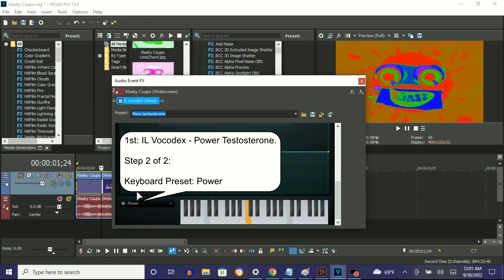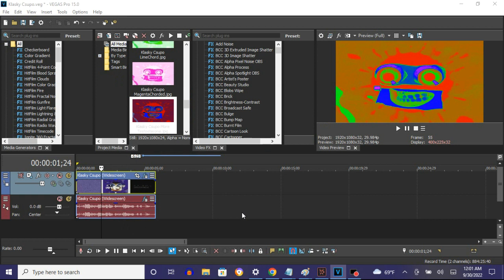How To Make Power Testosterone On Vegas Pro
Note: The first column, 0;  R: 255, G:    0, B:   0, A: 255 (Red), is simply red.

How To Make Power Testosterone:

(VideoFX)

1st: Gradient Map - Power Testosterone

0;  R: 255, G:    0, B:   0, A: 255 (Red)
1;  R:   0, G:  255, B:   0, A: 255 (Green)
2;  R:   0, G:    0, B: 255, A: 255 (Blue)
3;  R: 255, G:    0, B: 255, A: 255 (Magenta)

(AudioFX)

1st: IL Vocodex - Power Testosterone

Step 1 of 2:

IL Vocodex Preset: Testosterone

{NEW EFFECT} Klasky Csupo in Power testosterone